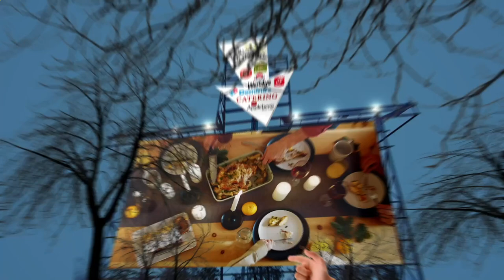Close to Me Restaurant - Close to Me Restaurants - Manhattan 10005 NY, New York County, New York, US